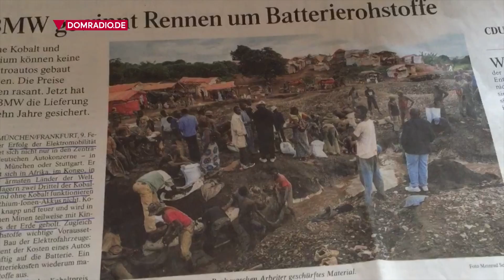Weihbischof Ansgar Puff über Gedankenlosigkeit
Wenn wir unsere Lebensbedingungen verbessern wollen, geschieht das oft auf Kosten der &auml;rmeren L&auml;nder. Dagegen kann man nichts machen, oder? Weihbischof Ansgar betet im Nachtgebet gegen die Gedankenlosigkeit.